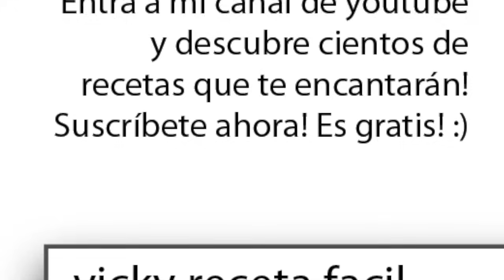CREMA DE ZANAHORIA | Vicky Receta Fácil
Receta de cómo hacer sopa de CREMA DE ZANAHORIA!!! :D A toda tu familia le encantará! :) De un sabor único y especial. Ideal como entrada. :) Incluye links de más recetas al final del video, en las tarjetas interactivas o en la descripción!! :D Aprende a preparar las más ricas recetas a mi estilo. :)